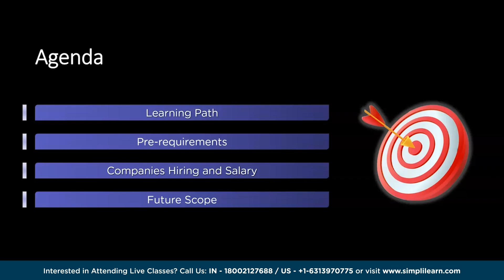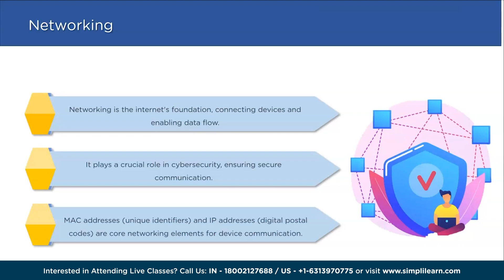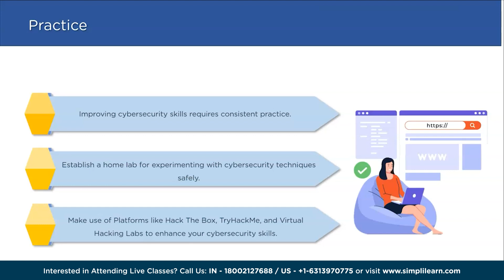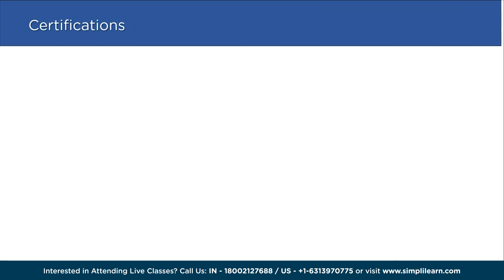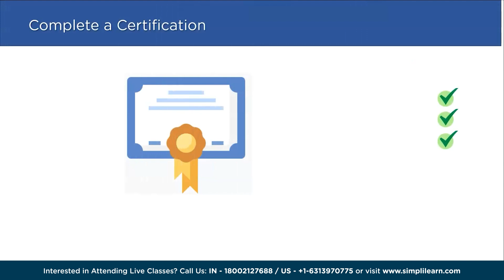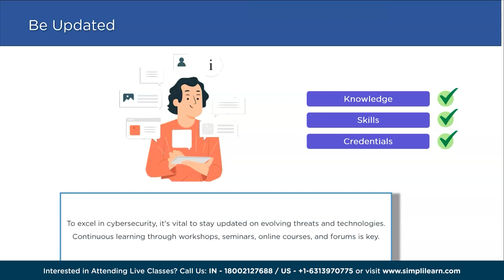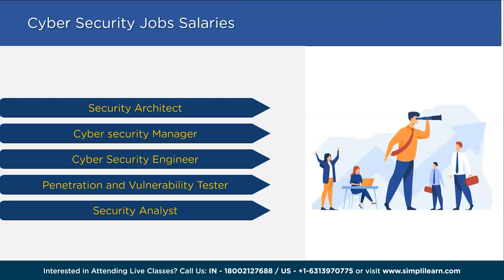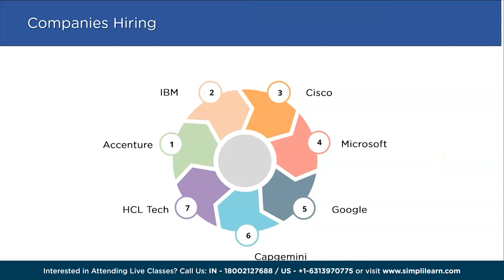🔥 Cybersecurity Roadmap 2026 | Cyber Security Career Roadmap For 2026 | Simplilearn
Looking to navigate the dynamic world of cybersecurity in 2026 and beyond? Join us on an exciting journey as we unveil the ultimate Cybersecurity Roadmap for 2026! Whether you're a student exploring career options, an aspiring cybersecurity professional, or someone keen to upskill, our comprehensive roadmap has you covered. From educational pathways to the latest industry trends, we've got it all. Discover the key steps to becoming a cybersecurity expert, securing your digital future, and making a difference in the cyber landscape. Don't miss out on this invaluable guide.

Here in this Cybersecurity Roadmap 2026 video, we will start with:

02:47  Learning path
07:26  Pre-requirements
08:54  Companies Hiring and Salary
11:57   Future scope

✅ Key Features
- 8X higher interaction in live online classes conducted by industry experts

✅ Skills Covered